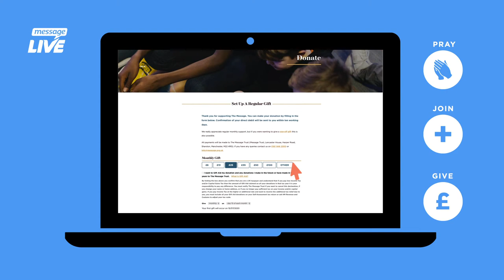From The Vault - Episode 01 - Beth Redman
Diving through the last three decades of The Message we're sharing the best teaching, music and testimonies from our vault. In today's episode we'll be challenged by teaching from Beth Redman.

Keep up to date with Message Live